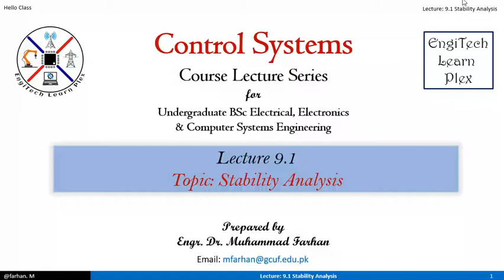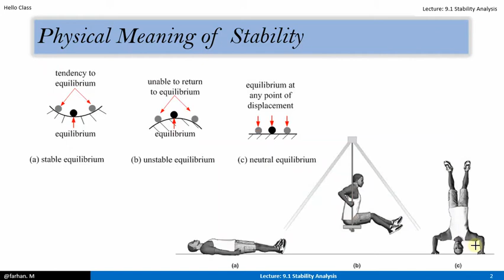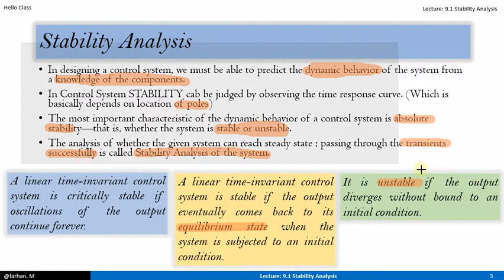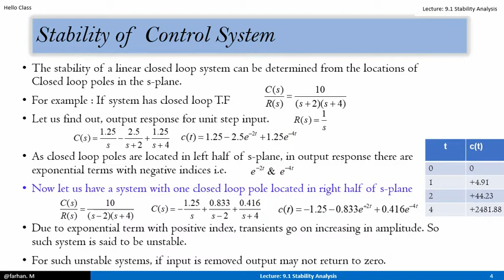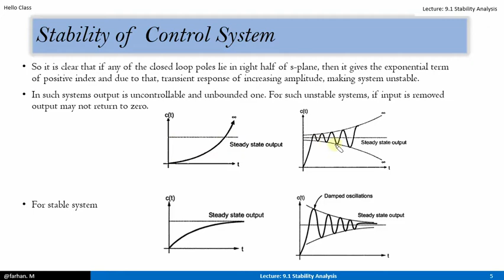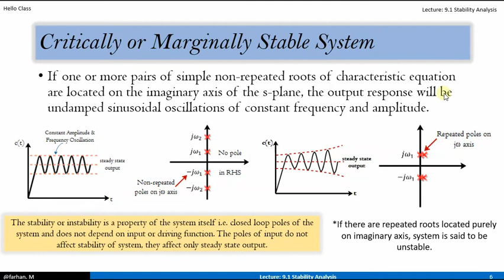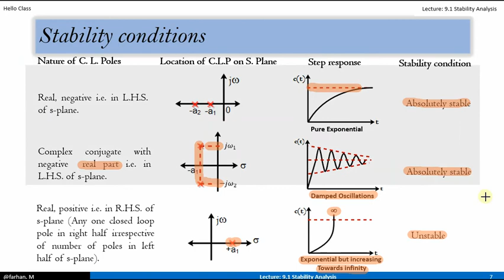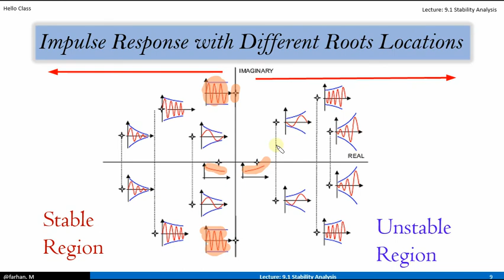9.1 Stability Analysis of Control System (Urdu/Hindi)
In designing a control system, we must be able to predict the dynamic behavior of the system from a knowledge of the components.
In Control System STABILITY cab be judged by observing the time response curve. (Which is basically depends on location of poles)
The most important characteristic of the dynamic behavior of a control system is absolute stability—that is, whether the system is stable or unstable.
The analysis of whether the given system can reach steady state ; passing through the transients successfully is called Stability Analysis of the system.